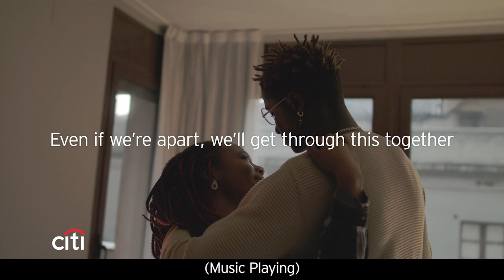Citi: Thank You for Another Day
Another day begins. And our heroes go out into the world again as we do our part by staying home. Citi is supporting COVID-19 relief efforts around the world to help those bravely showing up for the rest of us. Because even if we’re apart, we’ll get through this together.